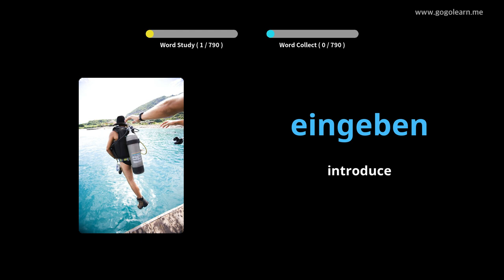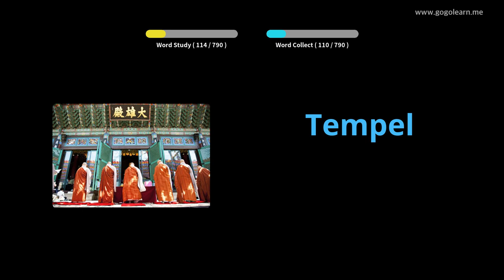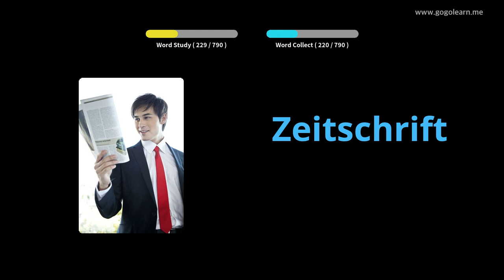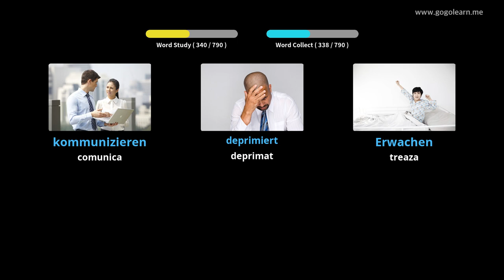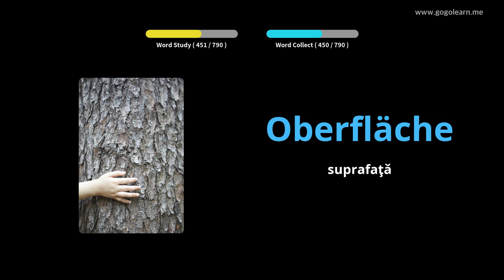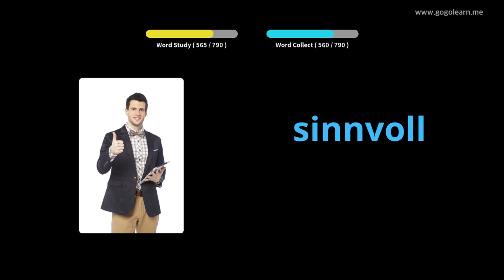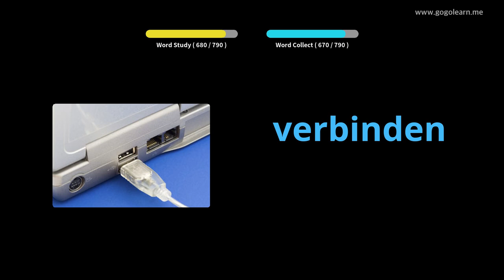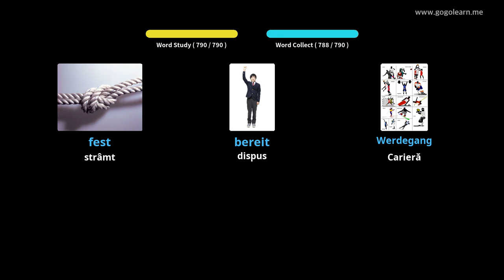Aflați Limba Germană Prin Imagini |Vocabularul Limba Germană Ascultând în Timp Ce Dormi | Golearn